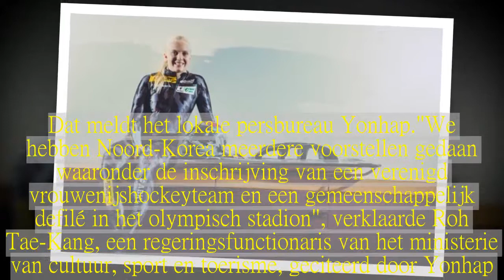Skeletonster Meylemans heeft ticket voor Winterspelen beet: "Heb Belgische sportgeschiedenis geschre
Kim Meylemans is gekwalificeerd voor de Olympische Winterspelen in Pyeongchang.Dat bevestigt ze vandaag in een reactie op haar Facebookpagina na de wereldbekermanche skeleton in Sankt Moritz.Meylemans moest in Zwitserland tevreden zijn met de zeventiende plaats, haar minste resultaat in zeven wereldbekermanches dit seizoen, waardoor ze in de tussenstand van plaats acht naar negen zakte.Maar dat kon de pret niet bederven bij de skeletoni."Het was niet de race waarmee ik een voor de rest uitstekend wereldbekerseizoen wilde beëindigen.Maar hey, ik heb nog steeds mijn ticket voor Pyeongchang beet en op die manier heb ik Belgische sportgeschiedenis geschreven", verzekert de 21-jarige Meylemans.Volgende week vrijdag (19 januari) staat in het Duitse Königssee de slotmanche van de wereldbeker op het programma.Enkele dagen later, tijdens een raad van bestuur op 22 januari, legt het BOIC de definitieve Belgische selectie voor de Winterspelen vast.Kunstschaatsers Jorik en Loena Hendrickx, snelschaatsers Bart Swings en Jelena Peeters en shorttrackers Jens Almey en Ward Pétré horen ook zeker tot Team Belgium voor Zuid-Korea.Het BOIC hoopt vijftien tot twintig atleten af te vaardigen naar Pyeongchang.Zuid-Korea heeft plannen om tijdens de Winterspelen van volgende maand in Pyeongchang (9-25 februari) een vrouwenijshockeyteam samen te stellen met Noord-Koreaanse speelsters.Dat meldt het lokale persbureau Yonhap."We hebben Noord-Korea meerdere voorstellen gedaan waaronder de inschrijving van een verenigd vrouwenijshockeyteam en een gemeenschappelijk defilé in het olympisch stadion", verklaarde Roh Tae-Kang, een regeringsfunctionaris van het ministerie van cultuur, sport en toerisme, geciteerd door Yonhap.De twee buurlanden, die formeel nog altijd in staat van oorlog verkeren, hebben eerder deze week overleg gevoerd over de komende Winterspelen.Er is afgesproken dat Noord-Korea een afvaardiging naar het evenement zal sturen.Het Internationaal Olympisch Comité (IOC) beslist op zaterdag 20 januari onder welke voorwaarden Noord-Korea kan deelnemen, want formeel is het land te laat met de inschrijving.